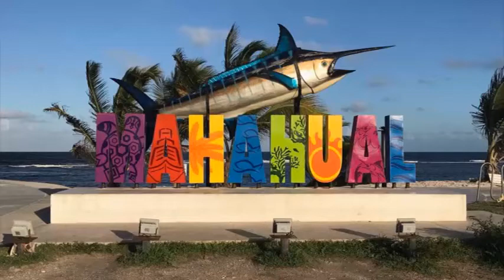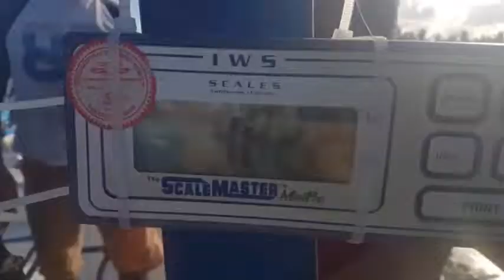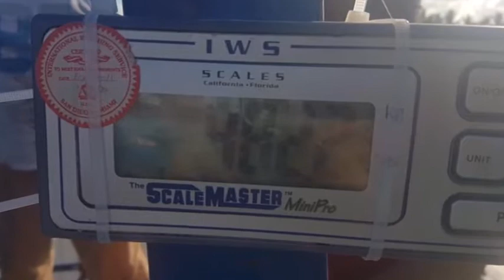Copa Gobernador Mahahual 2018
Pesca e marlin azul de mas de 480 libras.
en la embarcación wayha, con los pescadores Carlos Perez Zafra, el DR . Carlos Perez Quintal, JiMMY Palomo, estaban y wilbert